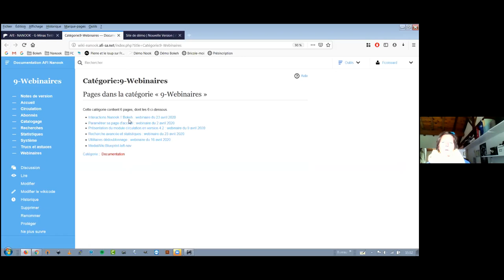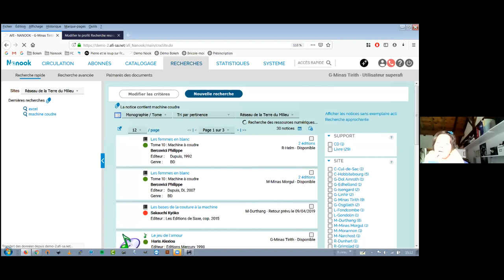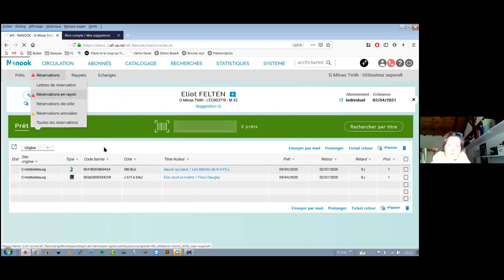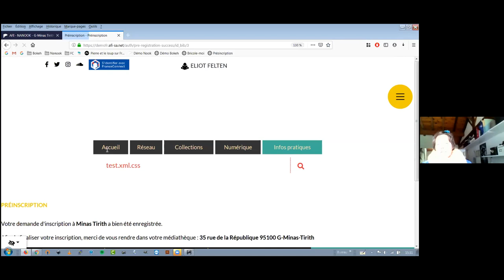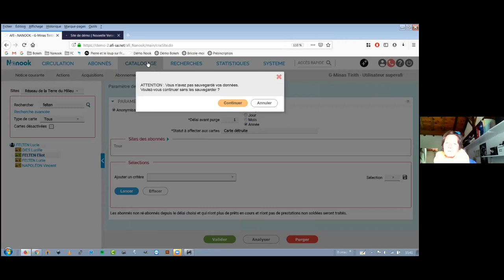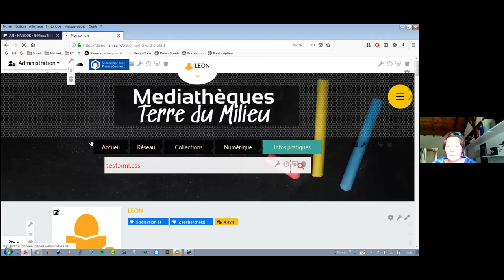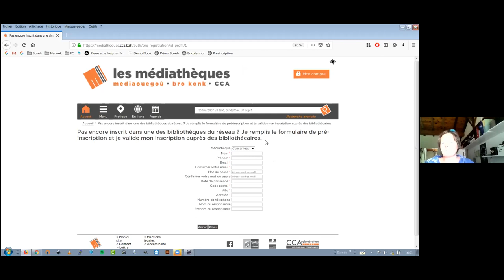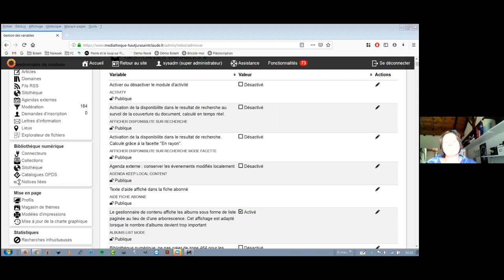Webinaire du 23 avril 2020 : les interactions Nanook/Bokeh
Points évoqués :
- Visualiser les ressources numériques de Bokeh dans Nanook
- Visualiser une notice Nanook dans Bokeh
- Récupérer dans Nanook les suggestions d'achat faites via Bokeh
- Mettre en place la préinscription des usagers à partir de Bokeh
- Exporter des paniers Nanook vers Bokeh

Les réponses aux questions posées pendant le webinaire sont accessibles en cliquant sur ce lien